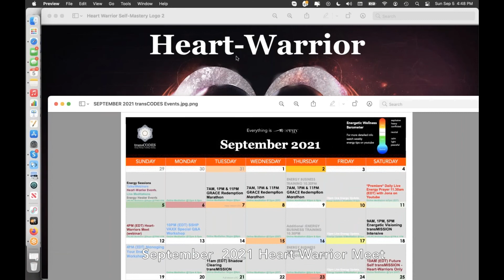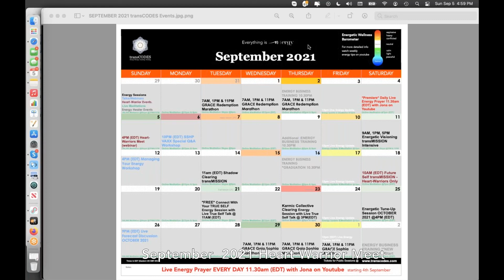September 2021 Heart Warrior Meet with Jona & Jeff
NEW! Etheric Training & Visioning

DAILY FREE SKYPE MEDITATION - Connecting Within & With Another

Skype Thread for ONGOING SHARING CURRENT ENERGIES